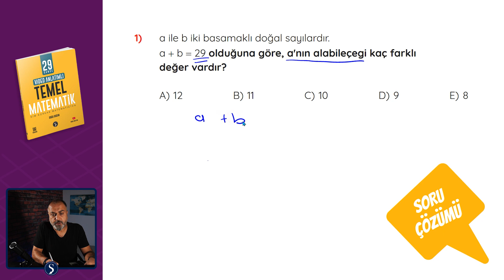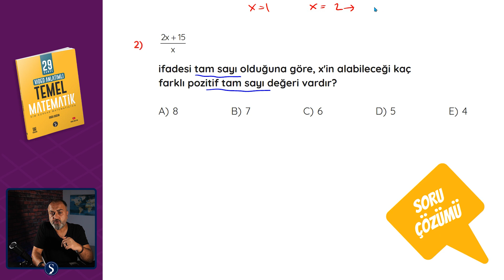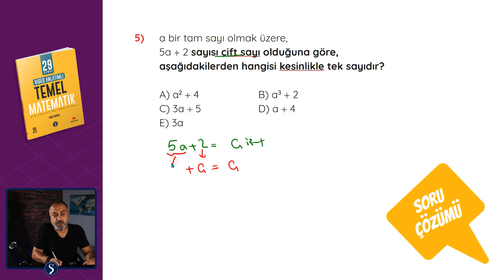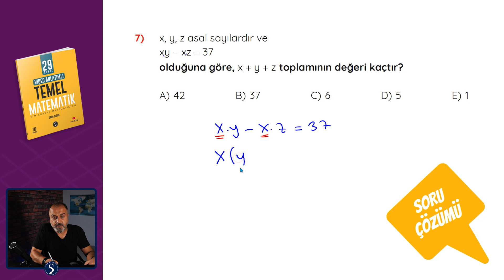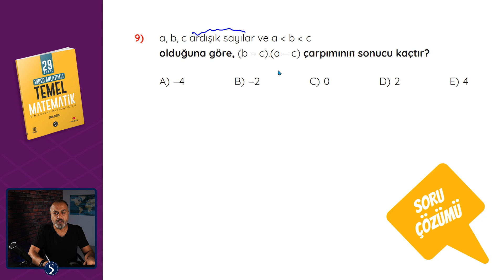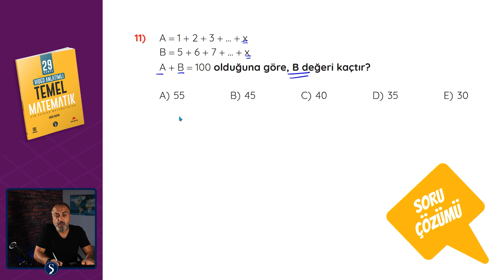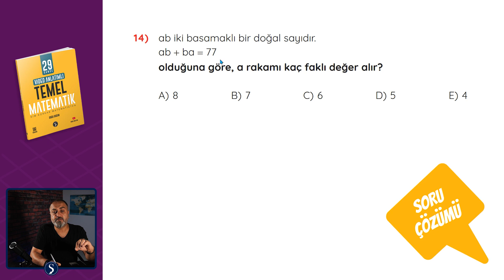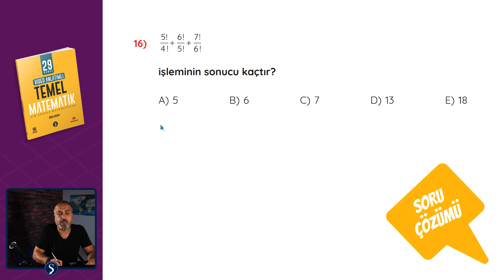29 Günde Temel Matematik Ödev Testleri - 4